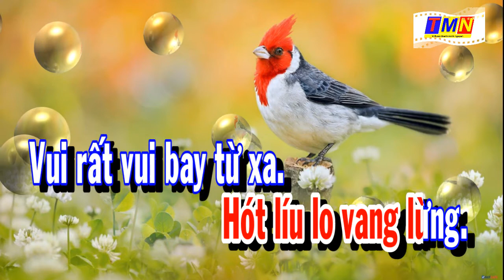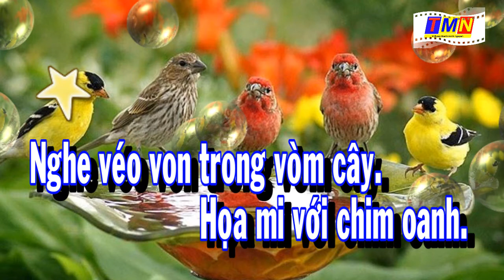[KARAOKE] Thật là hay (Có giai điệu)